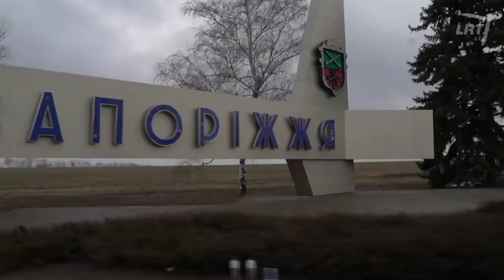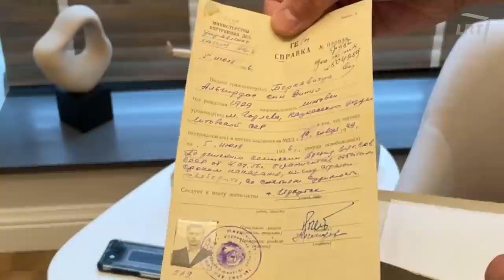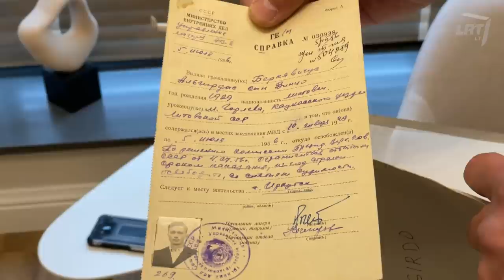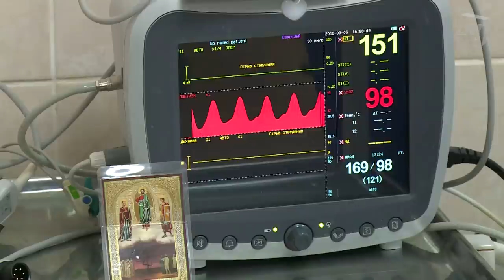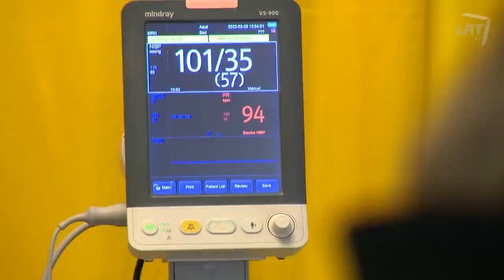Stilius. Palaikymo maldos, kelionė iš alinamos Ukrainos ir karo gydytojo ryžtas